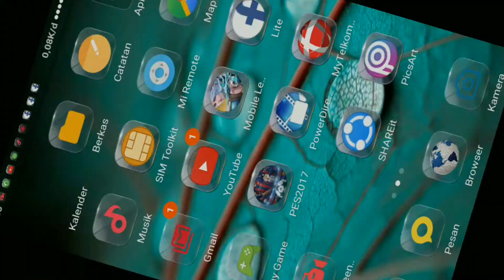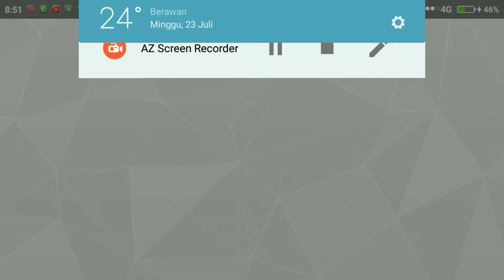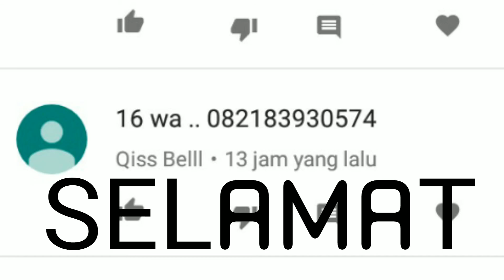TRIK TIDAK TERKALAHKAN BERMAIN GAME PES 2017 MOBILE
Semoga bermanfaat.